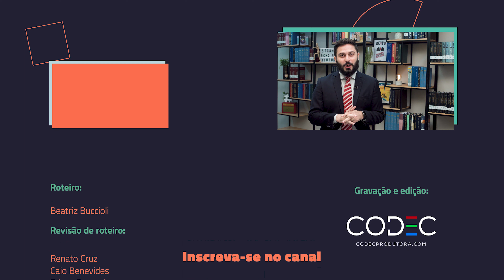DIVÓRCIO EXTRAJUDICIAL: revelamos todos os segredos dessa solução prática e sem conflitos!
Indiscutivelmente, todo divórcio é muito desgastante para o casal envolvido. Afinal, ter que encerrar uma relação que começou com perspectiva de durar para sempre não deve ser nada fácil, não é mesmo!?

Mas sabia que existe um procedimento que pode amenizar os problemas desse momento tão turbulento para o casal?

- Não!?

Então fica aqui que vamos te contar tudo sobre o divórcio extrajudicial.

Além disso, para uma melhor compreensão sobre o tema do vídeo de hoje, recomendamos a leitura dos conteúdos que estamos compartilhando abaixo. Quer conferir? Basta clicar nos links a seguir:

Gostou do vídeo? Curta, compartilhe e assine o canal pra não perder o que vem por aí!

Precisa entrar em contato conosco? Comente aqui ou mande um e-mail!

0:00 - Introdução
1:24 - O que é divórcio extrajudicial?
2:34 - Qual a diferença para o divórcio litigioso?
3:10 - Quais os requisitos para a realização do divórcio extrajudicial?
4:52 - Quais são as vantagens do divórcio extrajudicial?
6:06 - Quanto tempo demora o divórcio extrajudicial?
6:58 - Quais são os documentos necessários?
8:00 - Que informações são inseridas na escritura pública de divórcio?
8:42 - Agradecimentos finais
9:43 - Erros de gravação